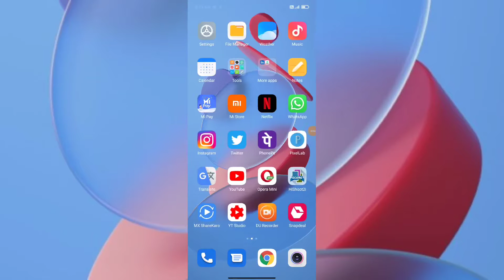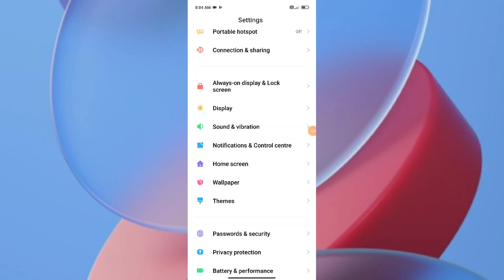Redmi Note 10 Pro , How to Lock and unlock Pattern Lock / password Lock How to set